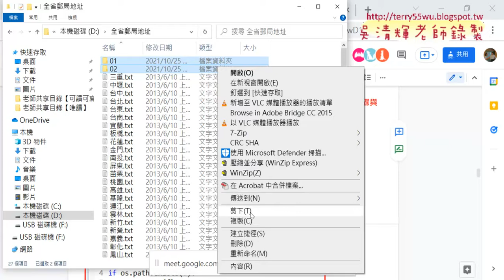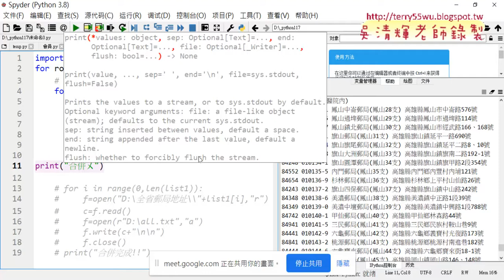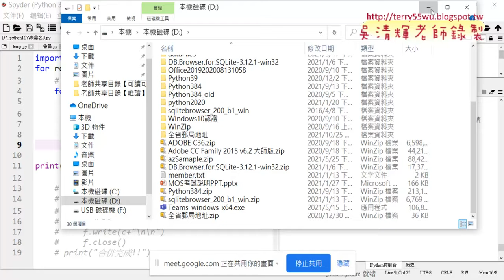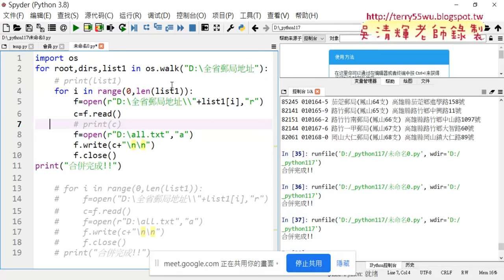05 用附加模式逐一開檔與寫檔以合併檔案